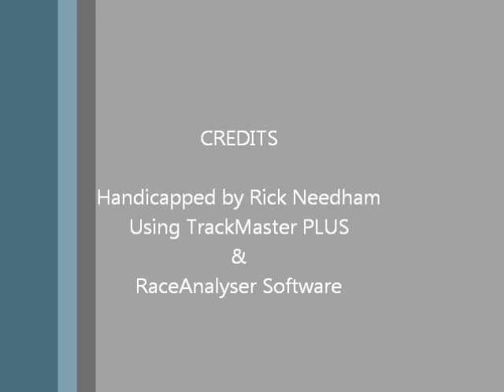Race #8 - Penn National - 3/14/2012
Race #8 - Penn National Race Course - Wednesday March 14, 2012 + bonus longshots